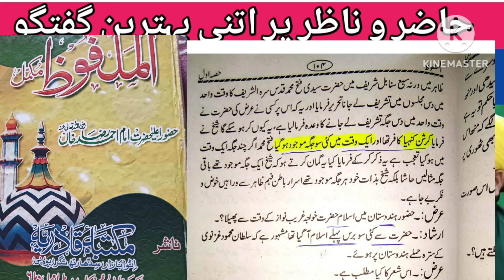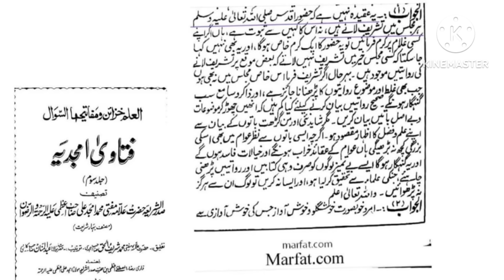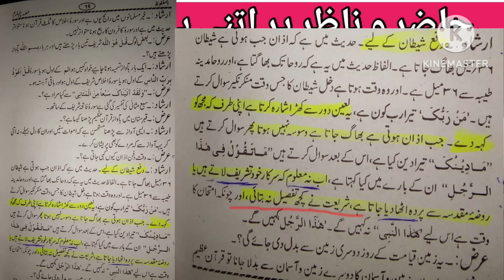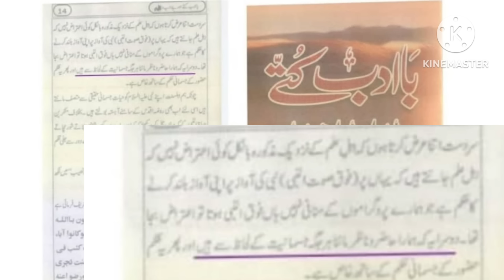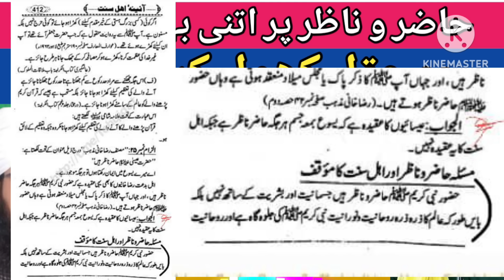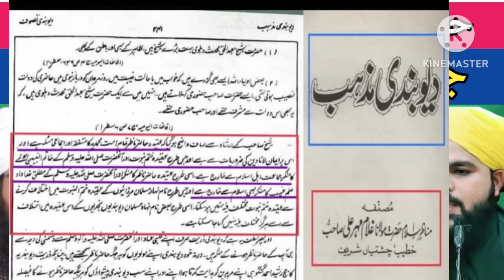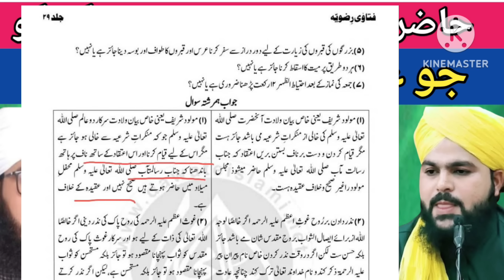Munazara Deobandi VS Barelvi | Kiya Huzur Hazir O Nazir Hain? | Zabardast inkeshaf Quran Ka Farman